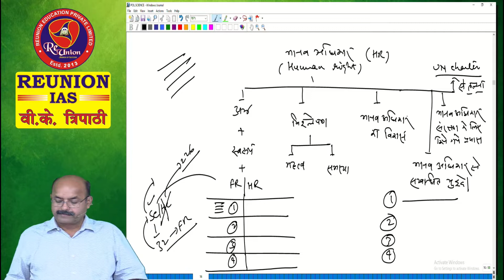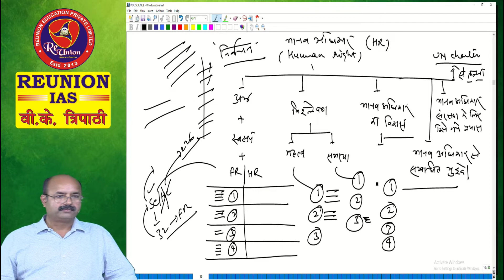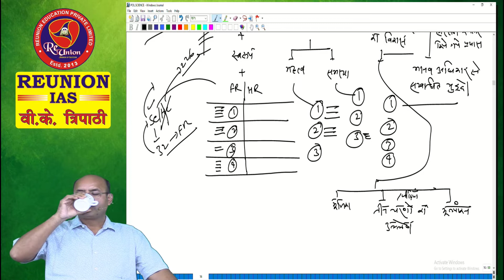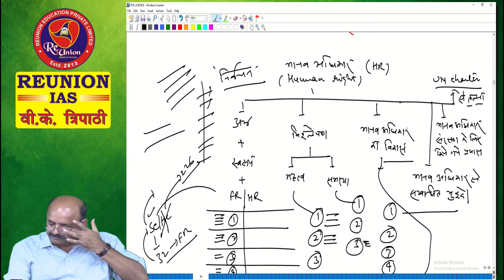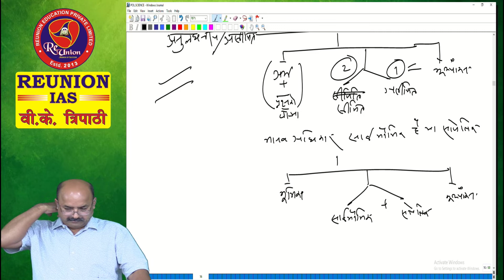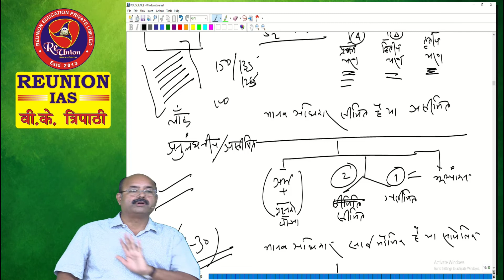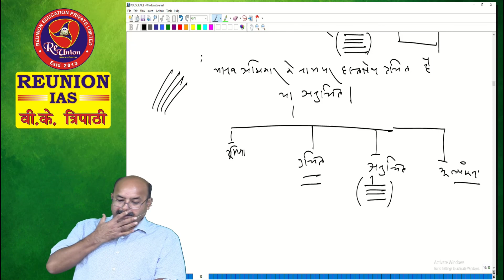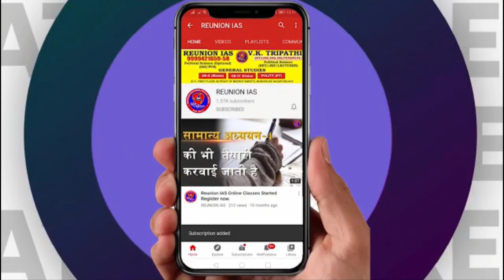HUMAN RIGHT BY:- V.K. TRIPATHI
​  @REUNION IAS
Welcome to REUNION IAS (UPSC)
• सभी लोगों का Reunion IAS कोचिंग में स्वागत है।
• अब संस्थान में उचित कीमत पर Offline के साथ Pendrive कोर्स भी उपलब्ध है।

Address: B-11, First Floor, In front of Meerut Sweets,